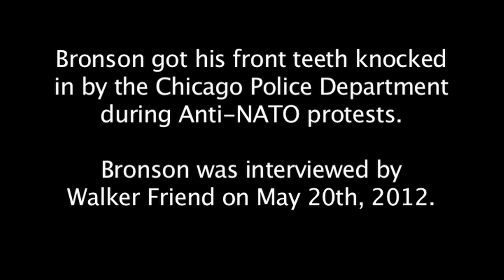Bronson's personal account on police brutality [5/20]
Bronson was clubbed in the face by a riot cop as he was trying to pull a woman up from off the ground and paid for it. Listen to his story.